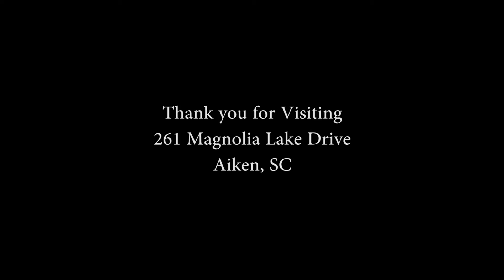261 Magnolia Lake Rd Aiken, SC